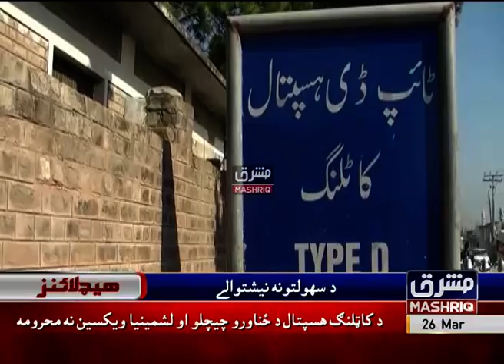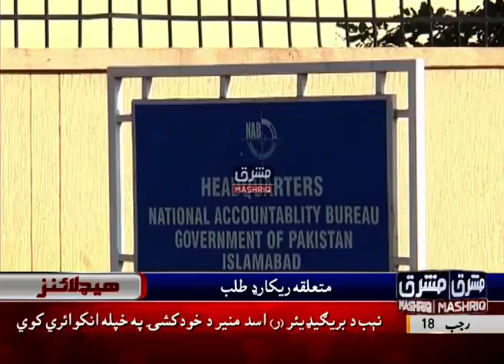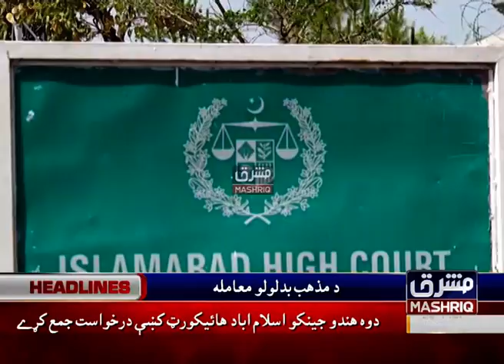Mashriq News Headlines 08:00 AM 26th-March-2019